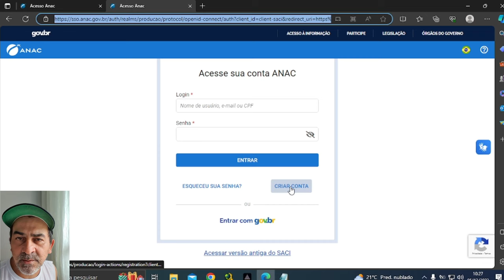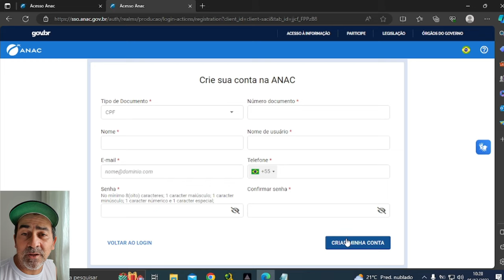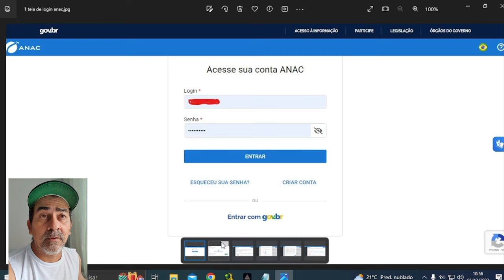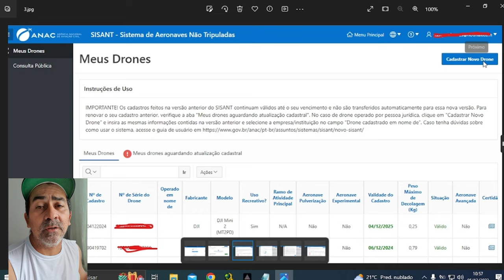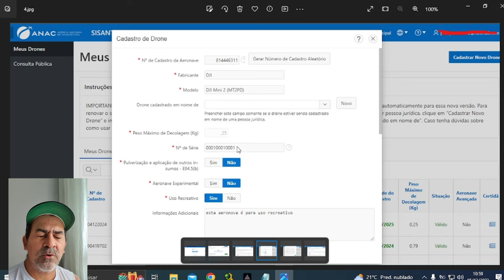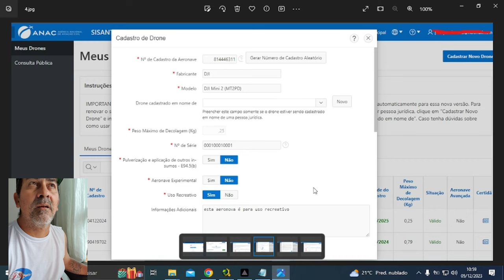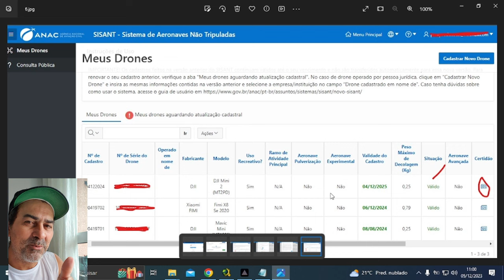como fazer cadastro anac e cadastro do drone no sisant